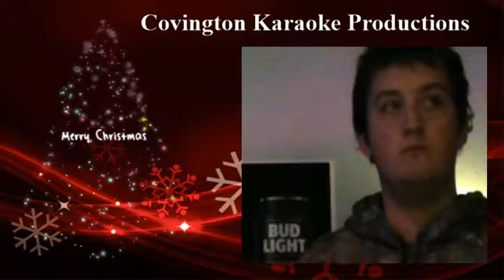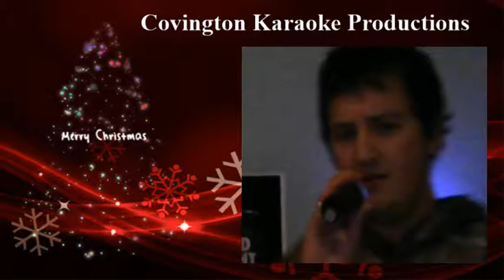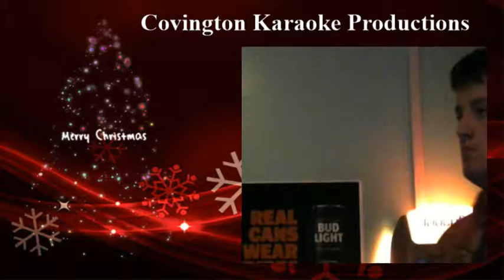Brett Give Me Pree Steps